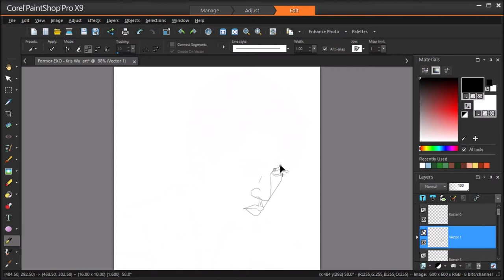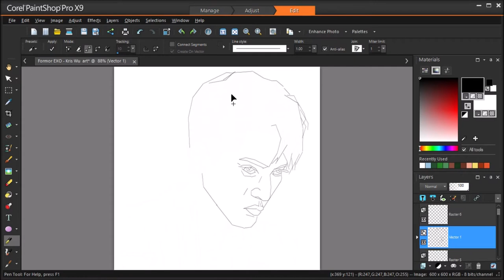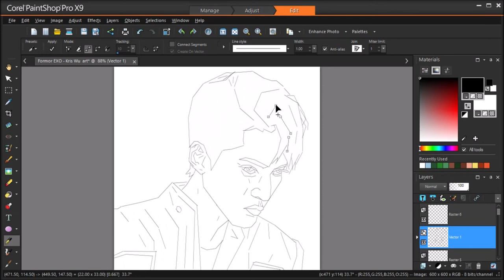EXO Kris Wu (吴亦凡 ) speed lineart painting part 1/2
I know He's a former member of EXO But
whence an EXO member Always an EXO member.

Digital Speed paint with just a PC mouse